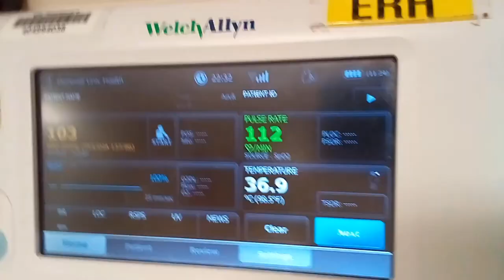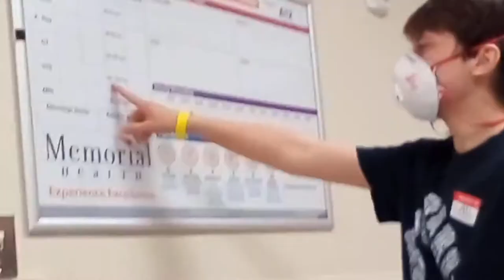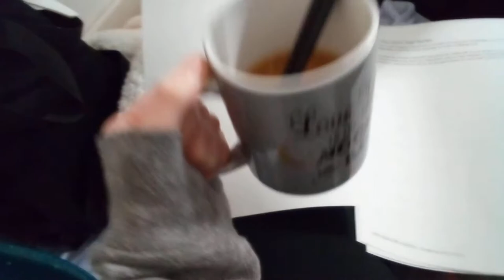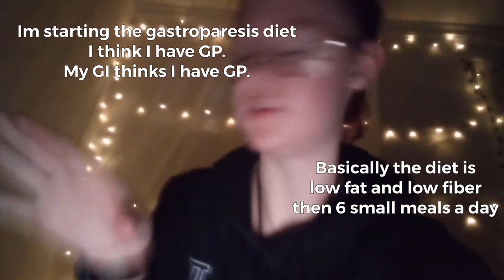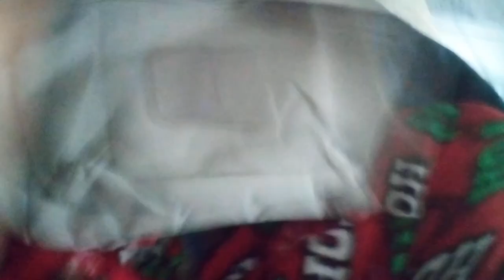February 2021 Weekly Vlog: ...ANOTHER ER TRIP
My first official weekly vlog! I think I plan on sticking with the weekly vlogs for a while, at least till more of my health things are figured out! This week landed me in the ER and eating less than 200 calories a day. Not my best week!